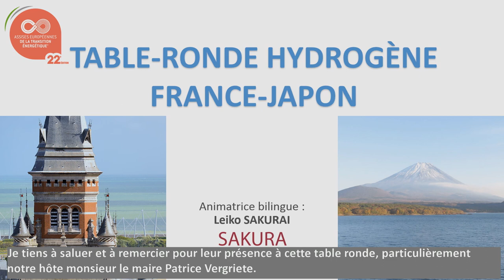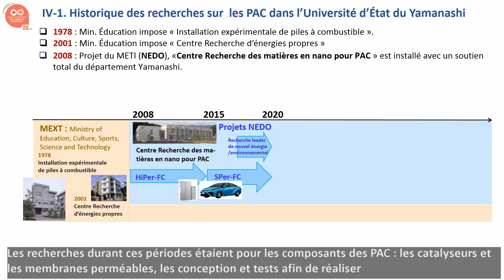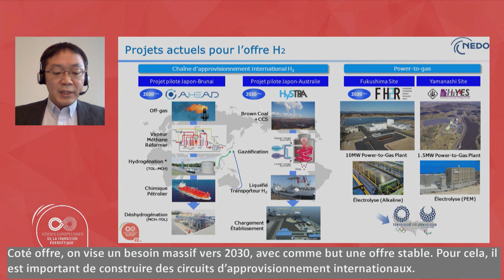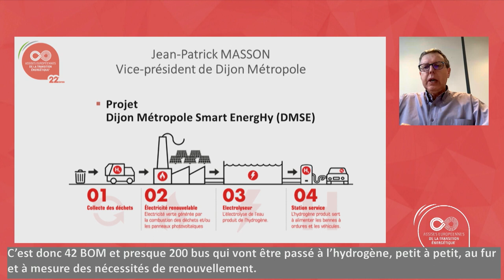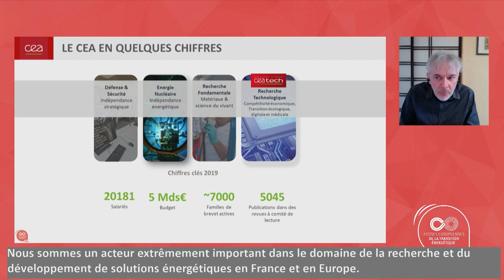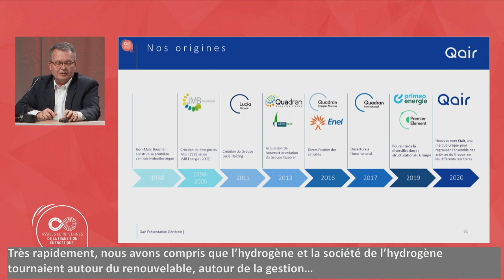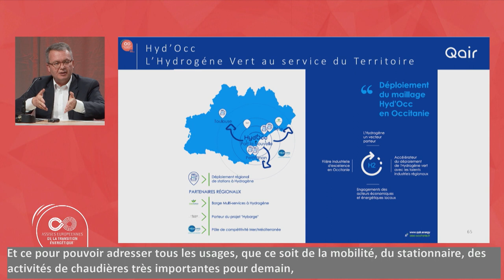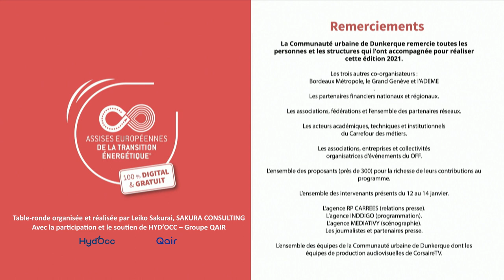Table-ronde hydrogène internationale France-Japon : deux pays, deux points de vue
Le département de Yamanashi est situé à l’ouest de Tokyo.
Les risques sismiques de son territoire font qu’aucune centrale nucléaire n’a pu y être implantée. Cependant il dispose d’une géographie montagneuse avantageuse pour la production d’hydroélectricité. Ainsi, au début de l’ère électrique, le département a été le principal pourvoyeur d’électricité de la mégapole de Tokyo. De larges vallées exceptionnellement ensoleillées permettent également le développement de fermes solaires qui, couplées à la production hydroélectrique, font du département un exemple en matière d’électricité verte. Aujourd’hui, le département en articulation avec l’Université de Yamanashi se dote d’un programme hydrogène très pointu et se positionne aux avant-postes du secteur. Cette table-ronde se propose de croiser le point de vue des représentants de cette collectivité avec celui des élus de Dunkerque et de Dijon.